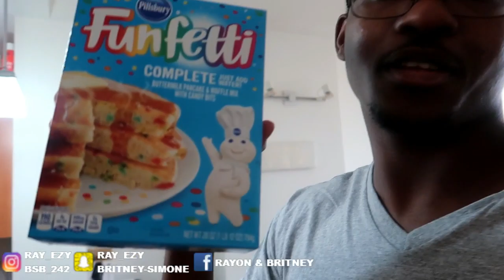My Fiancée CAUGHT Me FLASHING Her LITTLE SISTER On Facetime!! *SHE EXPLODED*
Today guys I went to far with this one I got caught flashing my fiance's little sister on facetime. SHE WENT OFF!